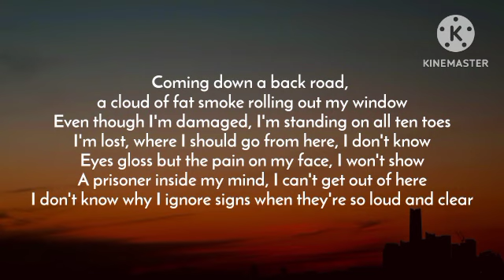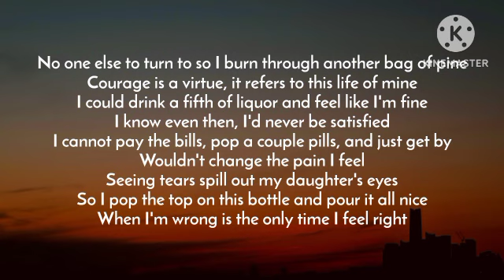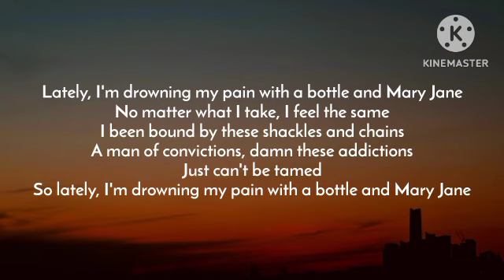Jelly Roll - Bottle And Mary Jane (Lyrics)